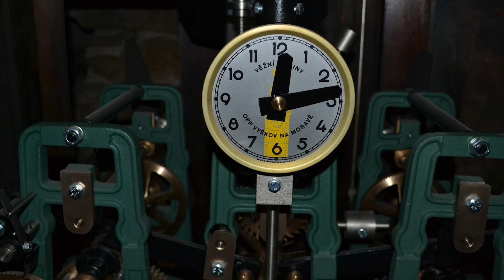Oprava kostola napreduje